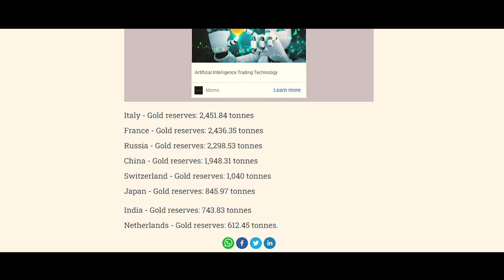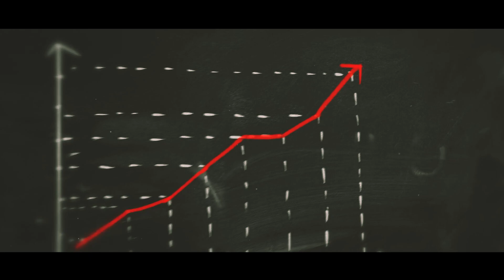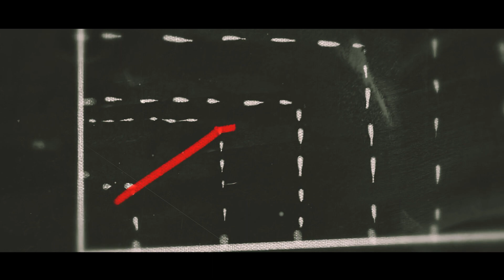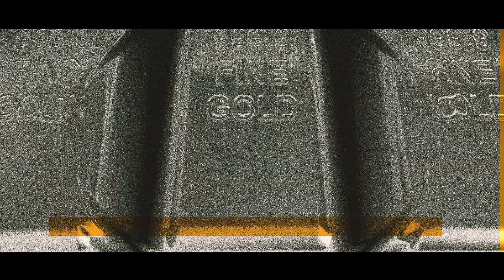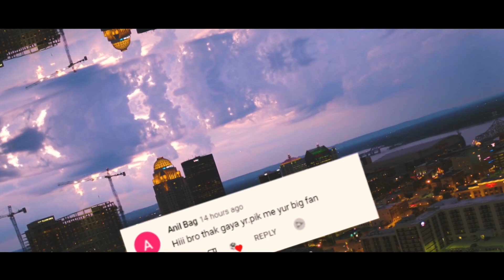India के पास कुल कितना सोना है | Top 10 Countries With The LARGEST Gold Reserves